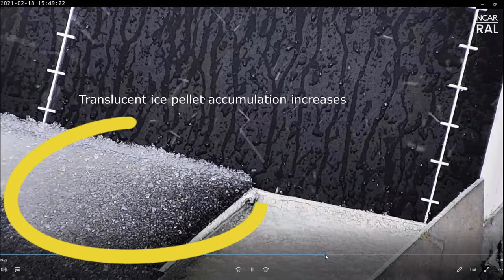ICE PELLETS INCREASING: Identifying Precipitation Types and Intensity Changes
Ice Pellets Began

• Dry Target

o Look for translucent pellets bouncing on the target (Day/Night)
o Speed slide video to determine good start time (D/N)

• Wet Target

o Look for translucent pellets sticking on target (D/N)
o Look for drops and floating ice in puddles (D)
o Look for drops in reservoir, if reservoir is filled (D/N)

• Look at pellets bouncing off of objects (Roaming Camera) (D/N)
• Note: Zoom into videos to see bouncing clearer (D/N)